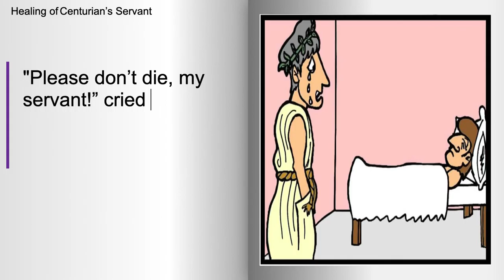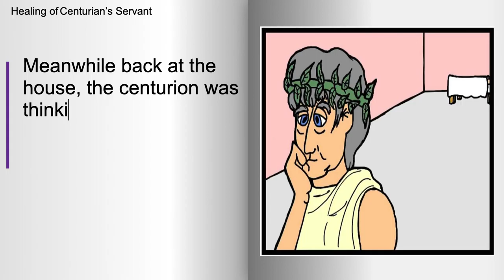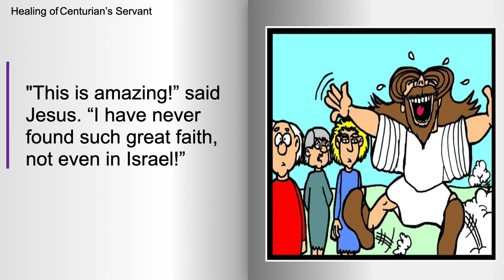Healing of Centurian’s Servant Bible Story - Sanoy